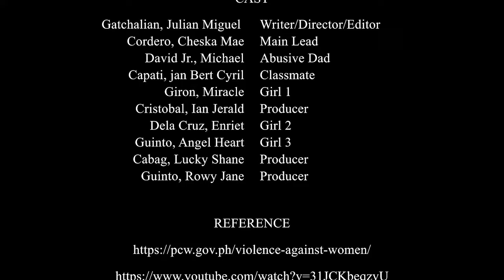VIOLENCE AGAINST WOMEN SHORT FILM